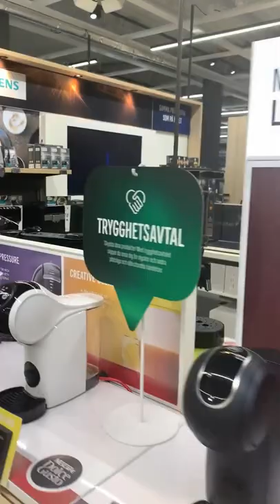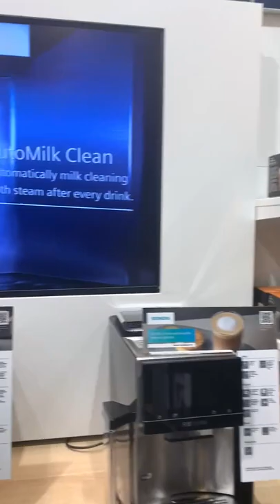Coffee Machines in a Swedish Appliances Store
The video demonstrates how fundamentally different consumer markets are by country. Sweden has one of the world's highest coffee consumption rates. The immense product assortment reflects this.

This store at Elgiganten is of no particular distinction. It is located at a shopping center outside Helsingborg.

Pooling insights and information between countries is one of the key ways global companies benefit from being active in many markets. However, often local management focuses myopically on their local opportunities of the day, and may not see what could be, rather than what is.

Global functions are meant to rectify this, but it seldom done in a systematic fashion. We recommend companies to actively manage the pooling aspect of management.